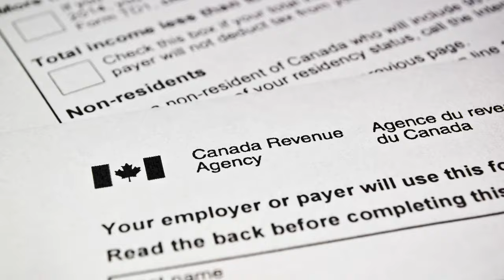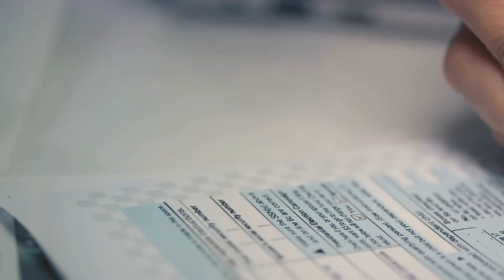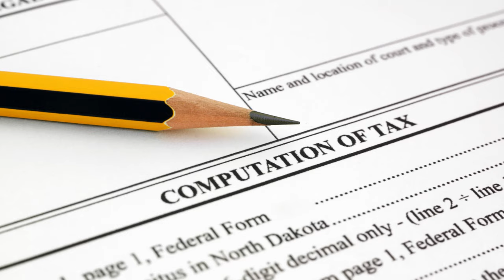2023 Canadian Tax Deductions Explained: Save Big on Taxes - Finance News Guide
Unlock the secrets to maximizing your tax deductions in Canada for 2023 with this comprehensive guide from Finance News. Whether you're self-employed, a small business owner, or looking to understand how investment income and medical expenses can affect your taxes, we've got you covered. Dive deep into the world of deductible expenses, including donations, gifts, and mandatory contributions. From the introduction to expert advice in our conclusion, this video is your one-stop resource for navigating the complexities of Canadian taxes and ensuring you're saving as much as possible. Perfect for taxpayers at all levels seeking to enhance their financial savvy and keep more money in their pocket. Don't miss out on essential tips and strategies that could make a significant difference in your tax return.